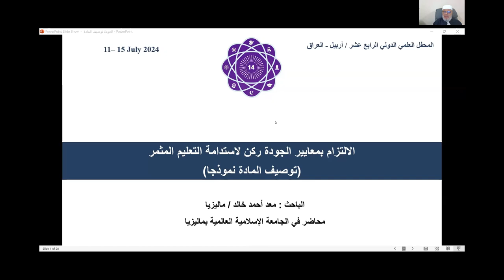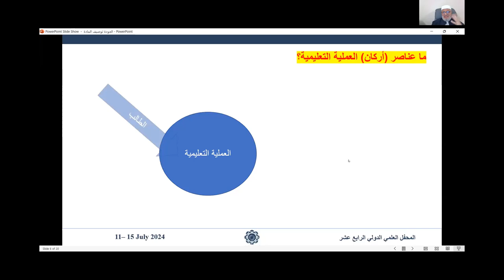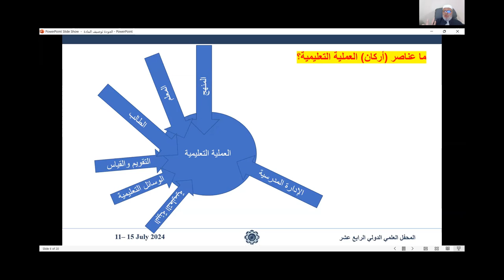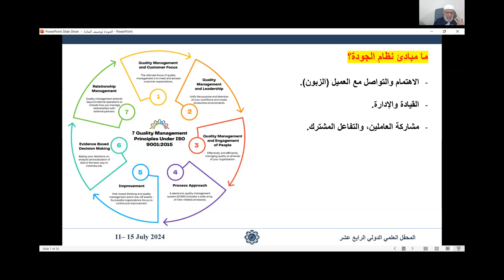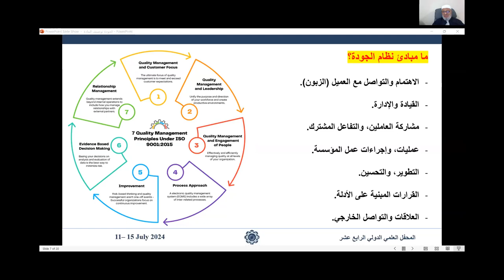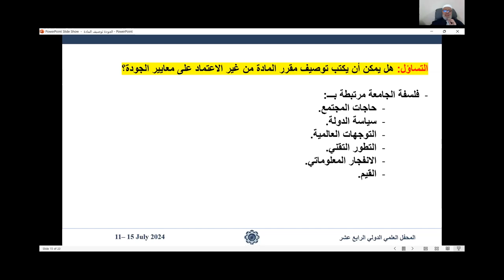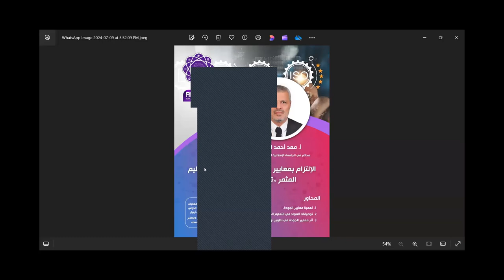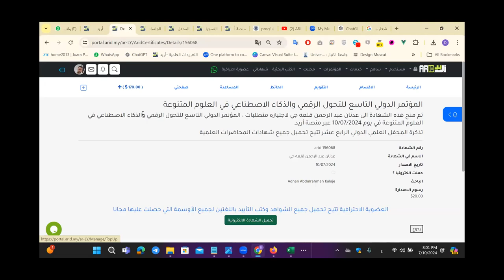الإلتزام بمعايير الجودة ركن لاستدامة التعليم المثمر توصيف المادة نموذجا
محاضرة علمية: "الإلتزام بمعايير الجودة ركن لاستدامة التعليم المثمر (توصيف المادة نموذجا).

أ. معد أحمد الحاكم

ضمن فعاليات المحفل العلمي الدولي الرابع عشر (النسخة الإلكترونية)